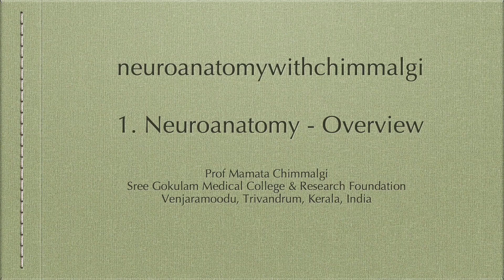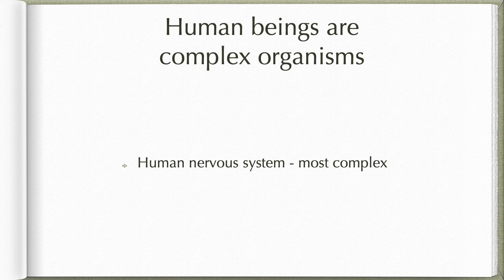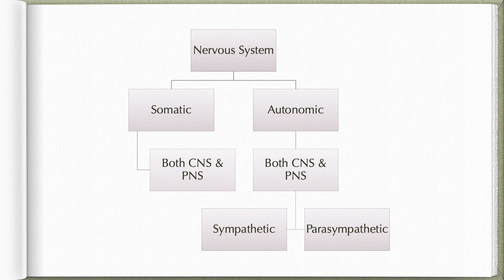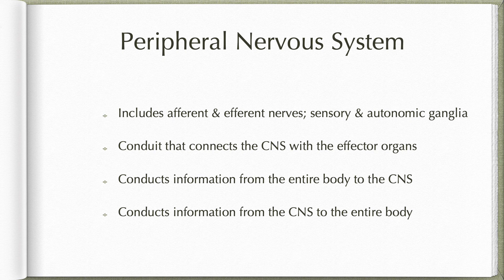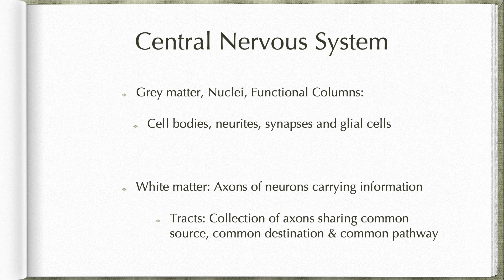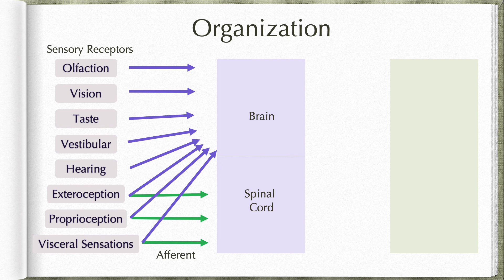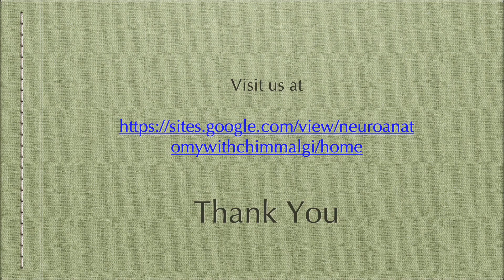Neuroanatomy with Chimmalgi 1 Neuroanatomy Overview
1. Neuroanatomy - Overview